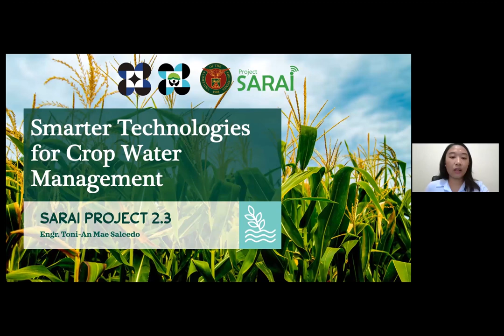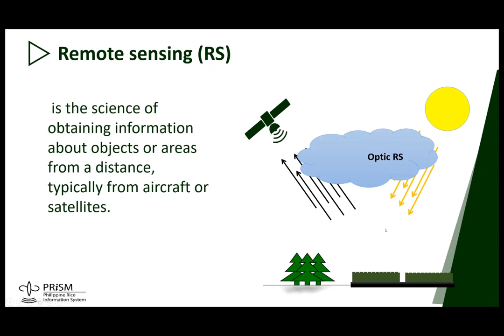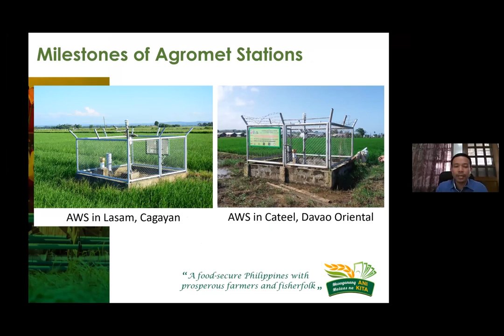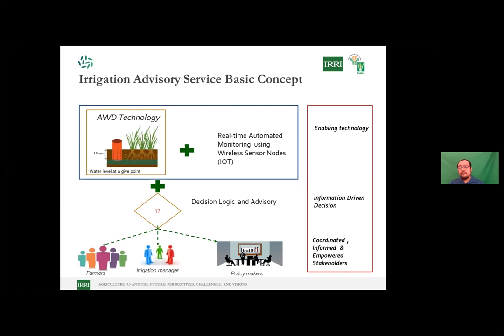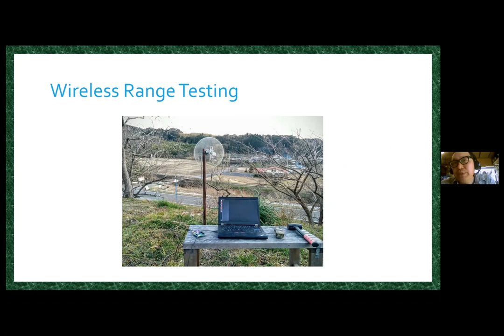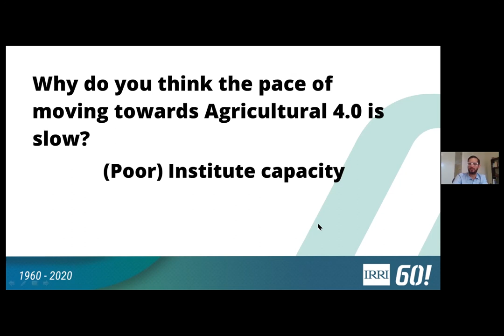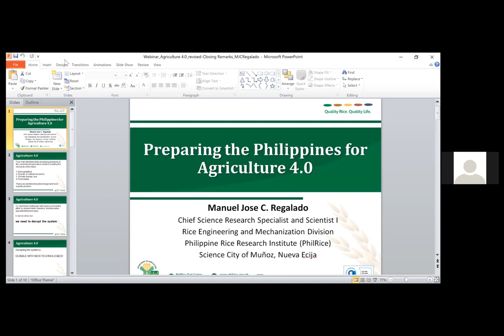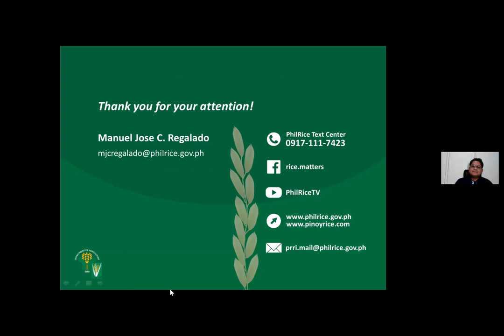Agriculture 4.0 and the Future: Perspectives, Challenges, and Visions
Session 1 features youth insights about optimizing the future of agriculture while Session 2 showcases available digital ICT4D tools for farmers, as presented by ag experts.

Share your thoughts about this special webinar by filling out this form